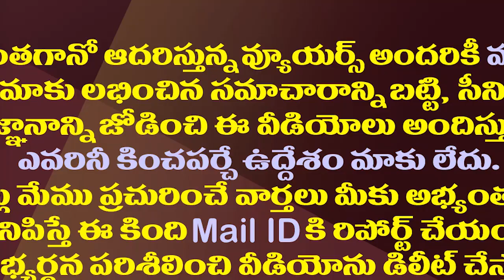వింత రాజకీయం..వైసీపీ నేతల ఫైట్ తో టీడీపీకి ఎర్త్.!| Clashes Between YCP Leaders Will Hurt The TDP.!